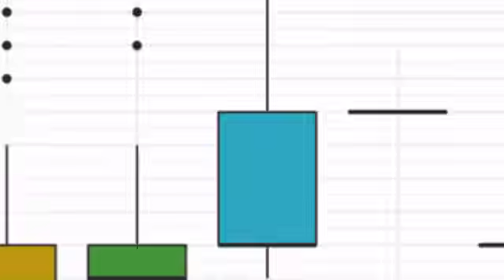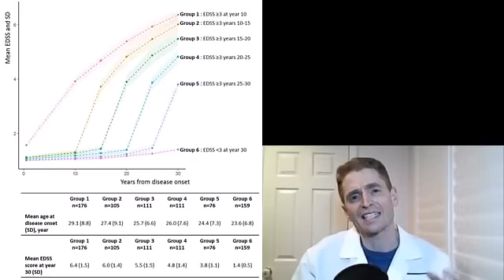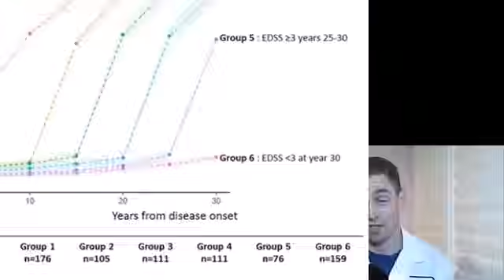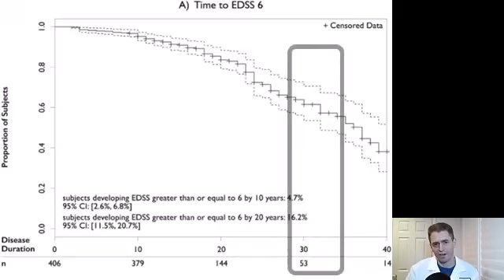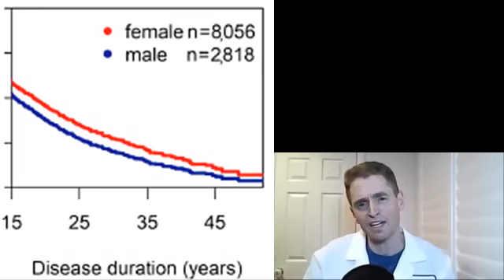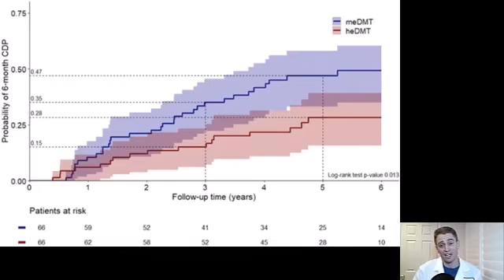Mild Multiple Sclerosis Is Linked to These 10 Things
00:15   The first symptoms
00:47   Recovery from relapses
1:31     Fewer attacks
2:39     Early Disability
3:37     MS subtype
4:15     MRI
5:11    Youth
5:31    Sex
6:12    Neurofilament Light Chain
6:50    Medication

Although it’s impossible to predict the future or guarantee a milder course of multiple sclerosis, observational studies suggest these factors are associated with a lower risk of disability.